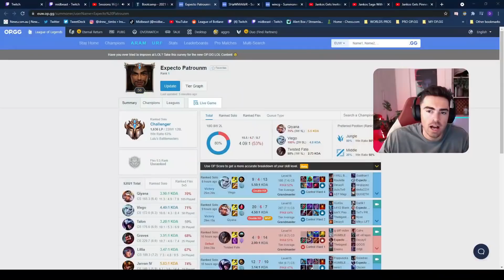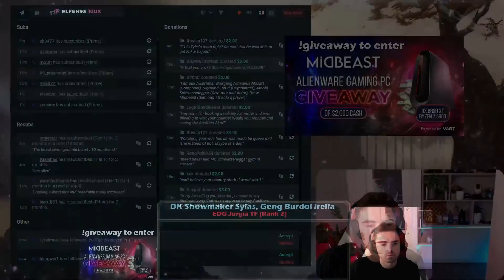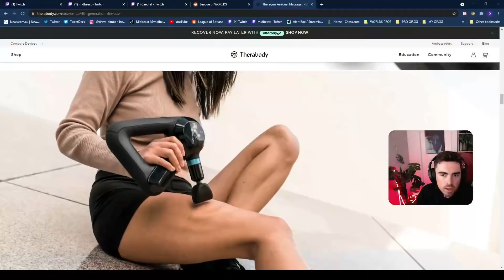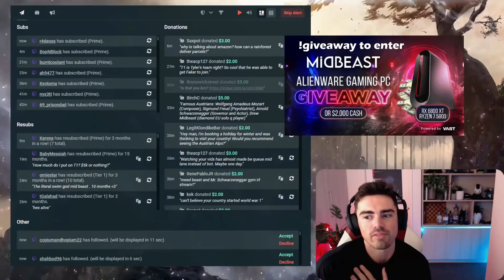The FIRST Rank 1 EUW Bootcamper For Worlds?! Meet JunJia | Midbeast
JunJia is absolutely cracked, hitting rank 1 in about a month, lets take a look at one of his games in EUW solo queue.
⇩ OPEN ME ⇩